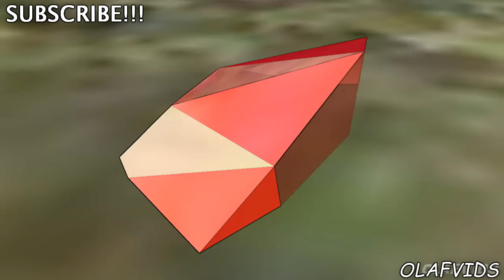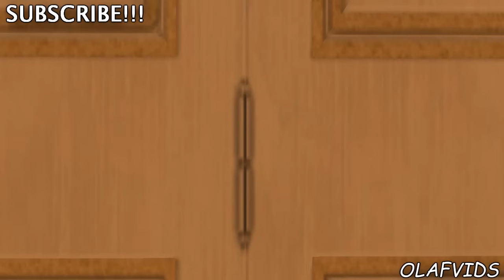Queen & Princess #61 - Cute Pets - Cat & Dog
@JackFrostElsaAnnaFrozenCinderellaTrendMakeupMarvelSpidermanSuperHero LittleMermaidArielLadybugCatNoirMiraculousTrailerMusicVideoDisneyPixar FunnyVideoK-PopDorama#mrbeast